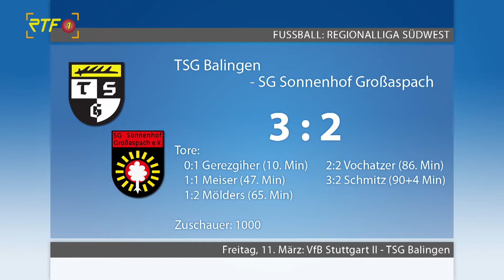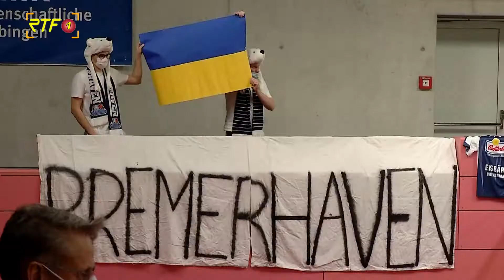Sportmeldungen aus dem Studio und Basketball: Tigers Tübingen - Eisbären Bremerhaven